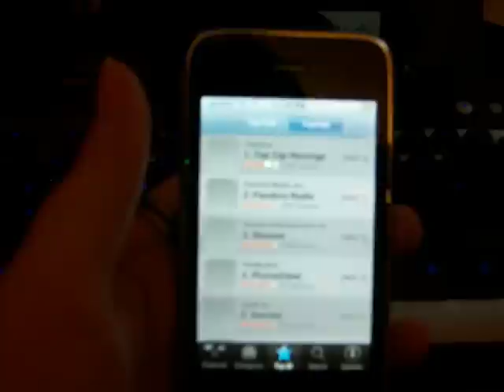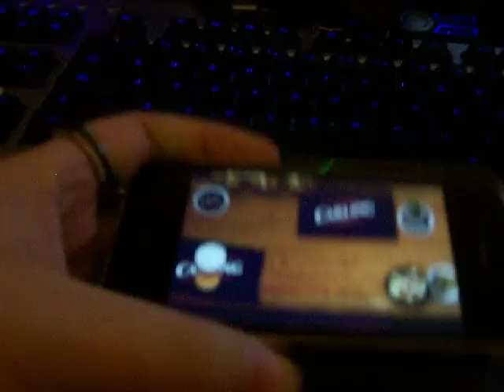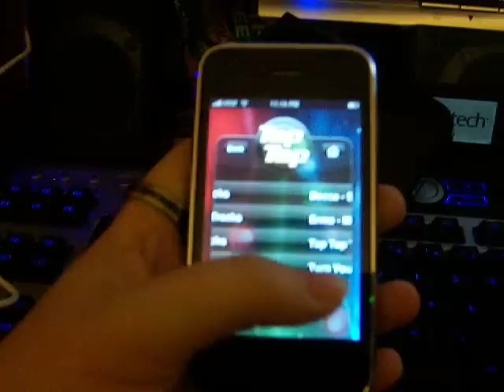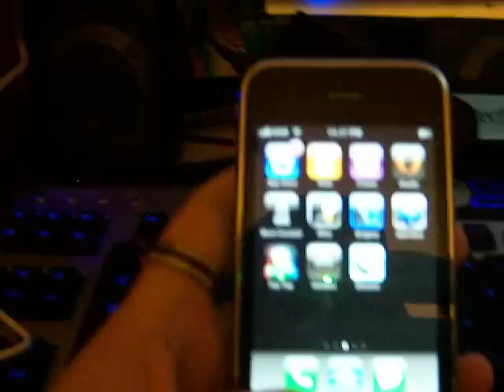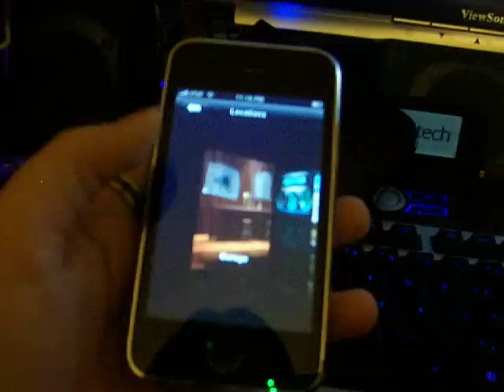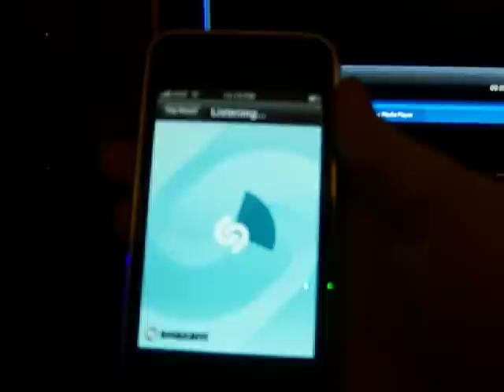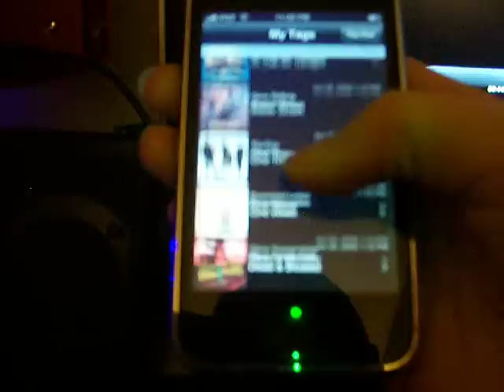iPhone 3g Demo - Apps and Games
Demo of the new 16g iPhone 3g.  Exploring some of my fave apps and games.